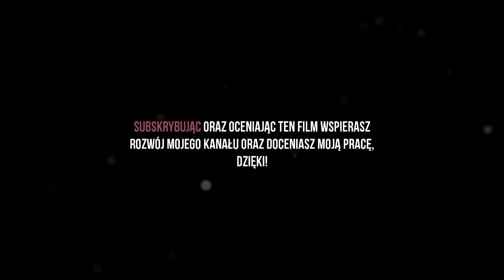5#Gothic II NK: Piratenleben PL - MOJA ZAŁOGA!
Siemano! Kolejny odcinek - dzisiaj ruszamy odwiedzić głównych dowodzących aby dostać od nich zadania oraz możliwość dołączenia do brygady. Okazuje się, że aby zdziałać co nieco musimy ruszyć w wyspę, EXP i przygodo - przybywajcie! :D